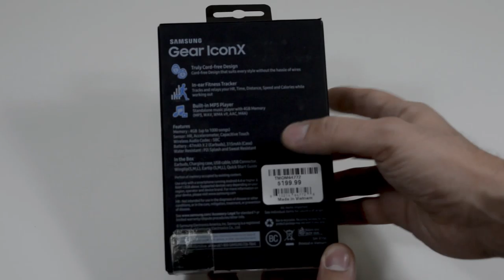Samsung Gear IconX Unboxing